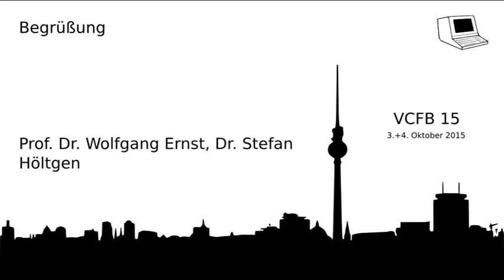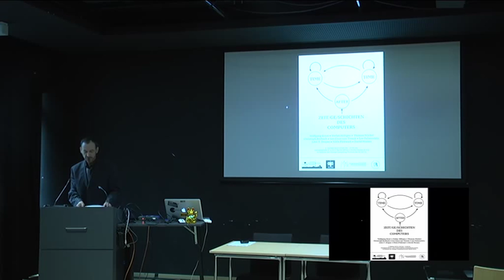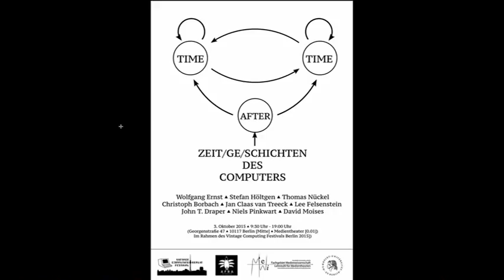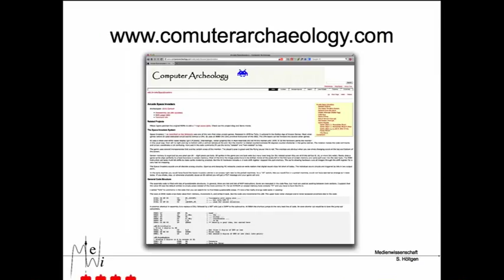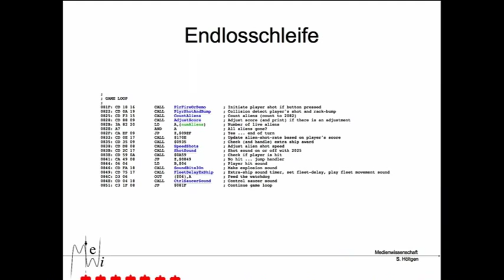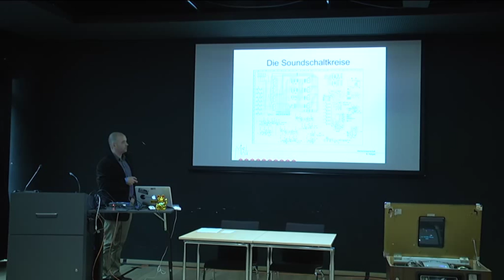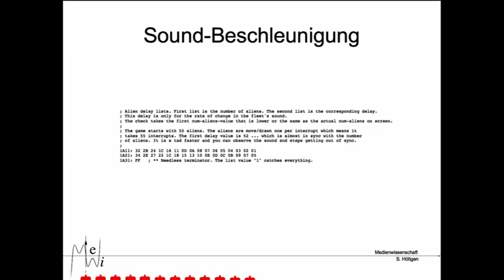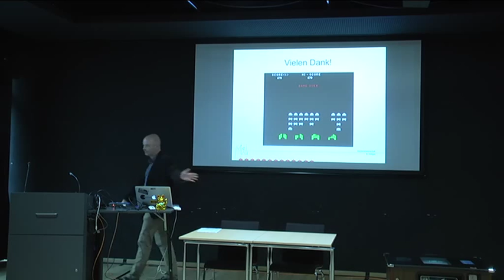Prof. Dr. Wolfgang Ernst, Dr. Stefan Höltgen: Begrüßung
Prof. Dr. Wolfgang Ernst, Dr. Stefan Höltgen